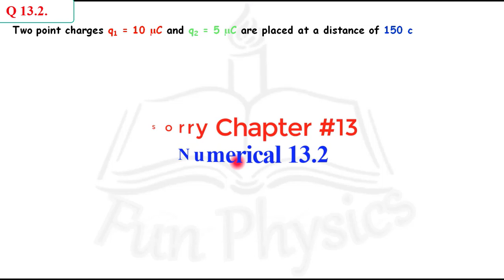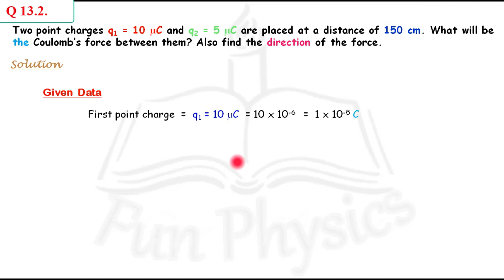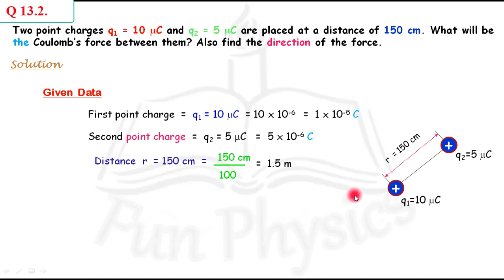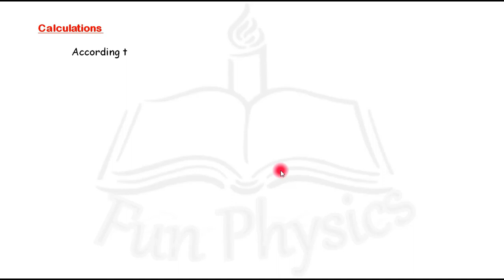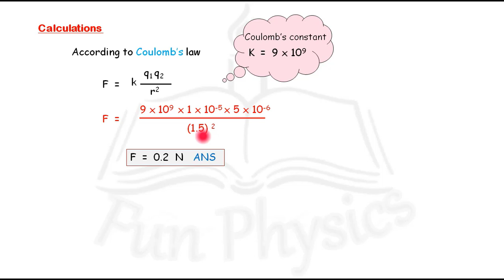10th class physics numericals chapter 13 | numerical 13.2 | physics lectures in urdu | fun physics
funphysics 10thclassphysics In this video you will learn the numerical 13.2 of 10th class physics chapter 13 (Electrostatics).
funphysics is providing you best physics lectures in urdu for 10th class and upto higher classes.